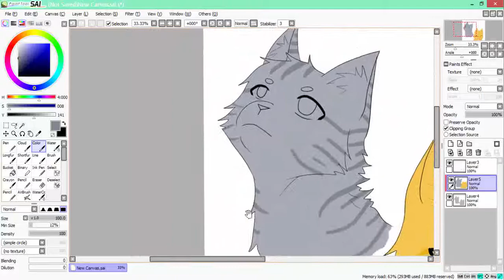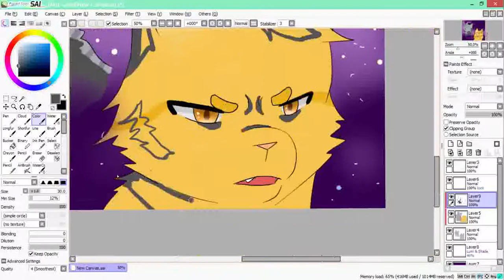[SPEEDPAINT] Stars in Our Paws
Warrior cats fanart of Jayfeather and Lionblaze